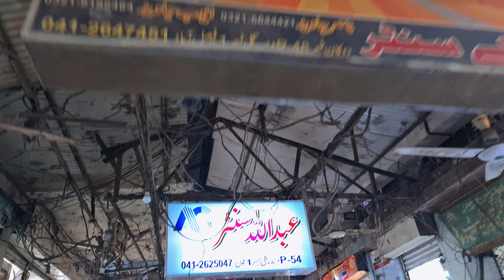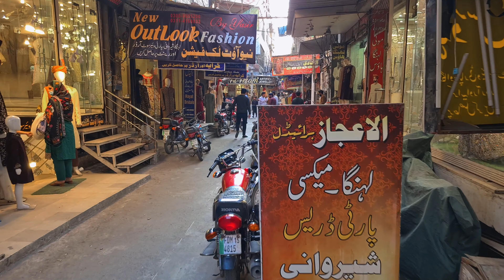Walking in Faisalabad, Pakistan - A Vibrant Street Market in 4K | City Tour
Welcome to Faisalabad, Pakistan's bustling city known for its vibrant culture and lively street markets. Join us on this immersive 4K walking tour as we explore the colorful streets and experience the true essence of this remarkable city. From the aroma of aromatic spices to the lively sounds of bargaining, this adventure will take you through the heart of Faisalabad's bustling street market.

In this visually stunning walking tour, witness the vivid colors, intricate craftsmanship, and the diverse array of products that make Faisalabad's street market a true shopping paradise. Immerse yourself in the vibrant atmosphere as we navigate through narrow lanes, interacting with local vendors and uncovering hidden gems along the way.